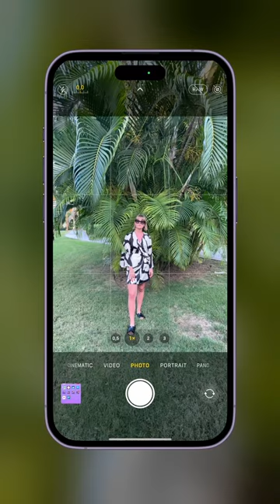Get 84% off iPhone Photo Academy course now!🤩⏰iphonephotographyschool